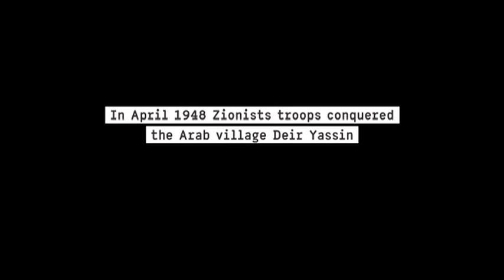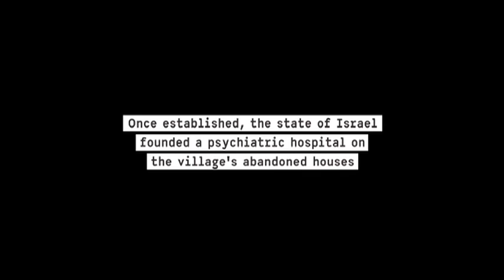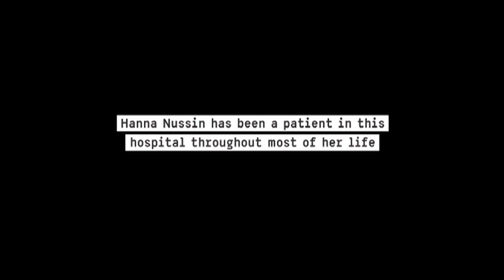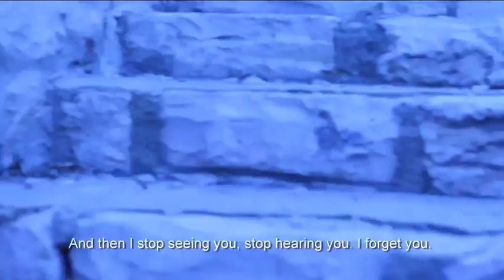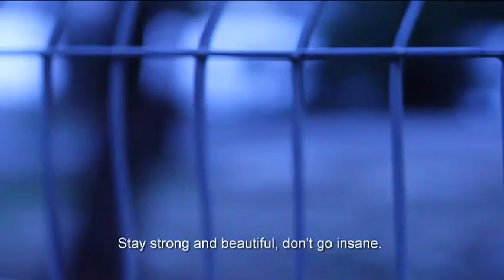CRAZY PEOPLE HERE - Demo (10')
A documentary film by Tamara Erde & Neta Shoshani, produced by Artline Films
IN DEVELOPMENT